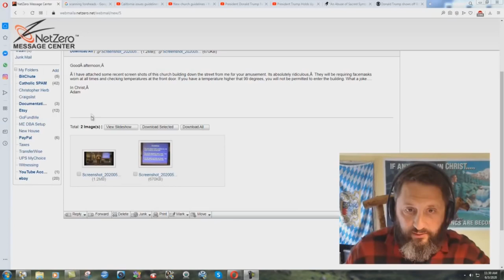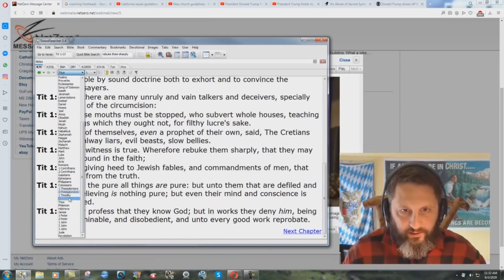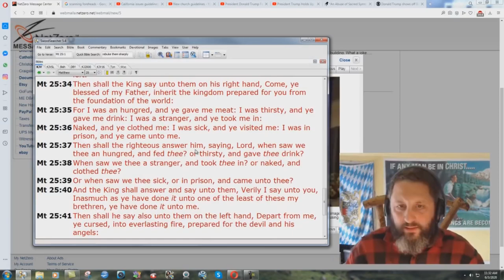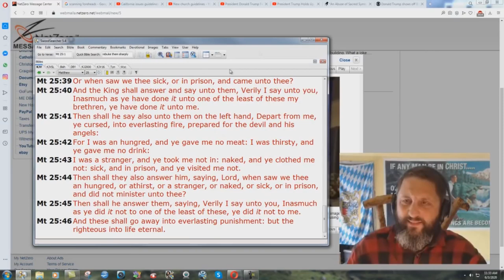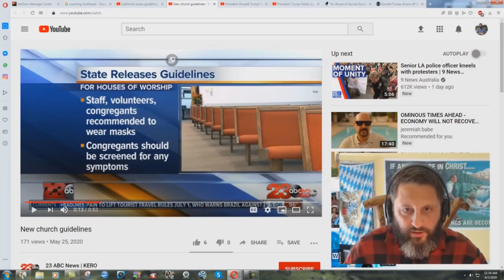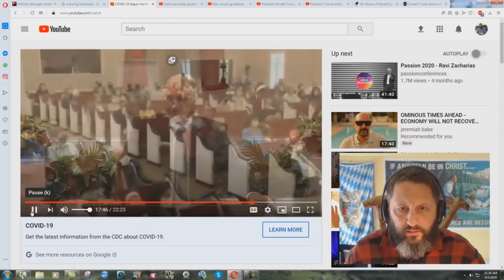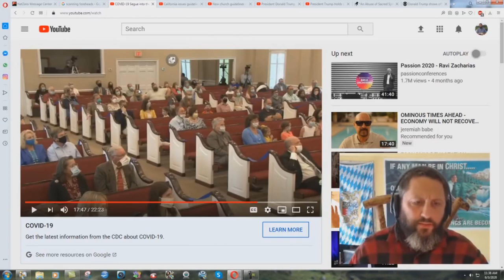Church Buildings Preparing Their SHEEPLE For Forehead Scanning!!!